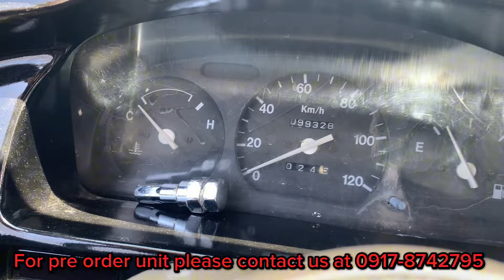Suzuki Scrum 4WD unit complete recon unit. bound to Sierra Bullones Bohol